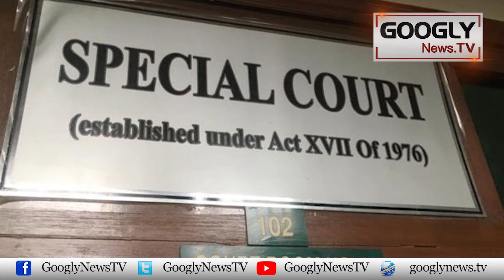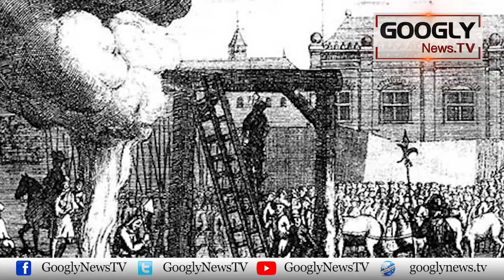There Exists A Precedent Of Public Hanging In History | Googly News TV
There Exists A Precedent Of Public Hanging In History